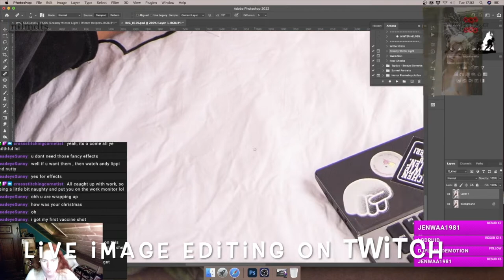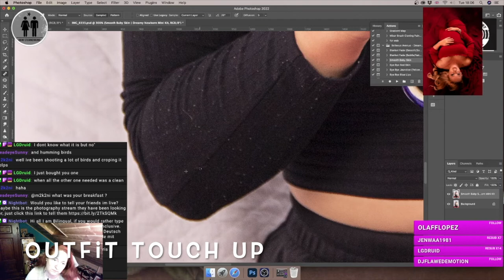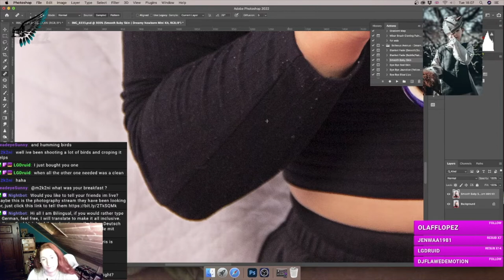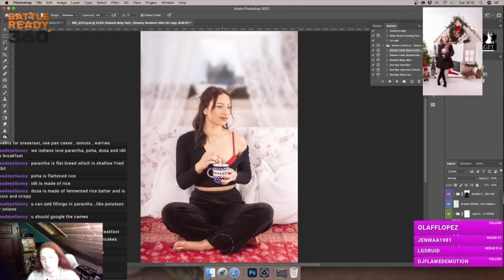DIY headboard and retouch boudoir session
I created a Polster headboard for a fake bed in my studio.
As I like to up-cycle or re-use things I already got in the house, I used an old Polster from our old camper, we sold. I once sew even the fake leather cover for it. Now I stripped it off from it and used it for the headboard.
Yes I had DIY Polster buttons at home, as I bought the wrong type of buttons many many moons ago, and they were suppose to be in the bin for a long time. Glad I did not throw them.
I had to buy the foam glue spray, xxl stitching or Polster needle and the extra strong yarn.
The actual test shoot has not been filmed. But showing some retouching from my live @Twitch stream. And of course some finished images.